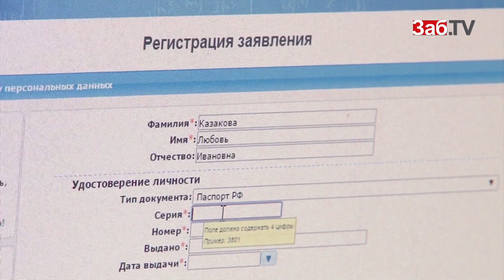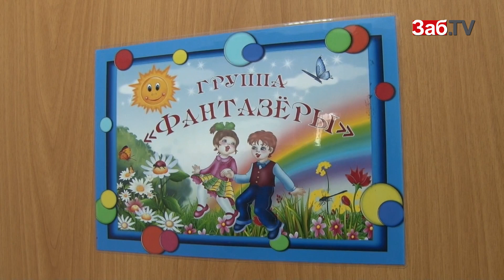Электронная очередь в детсады в Забайкалье сравни рулетки